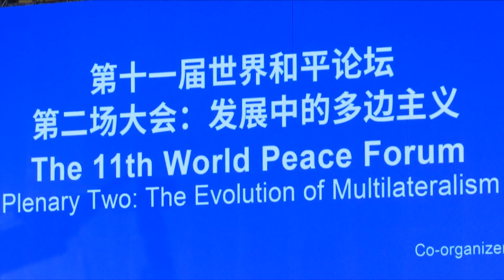Зампредседателя КНР Хань Чжэн призвал к переговорам для урегулирования глобальных конфликтов